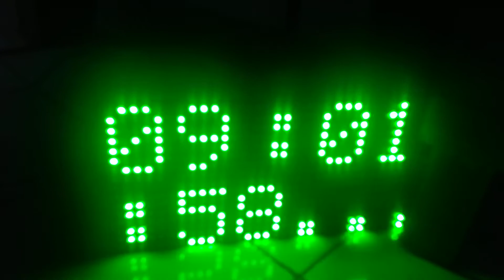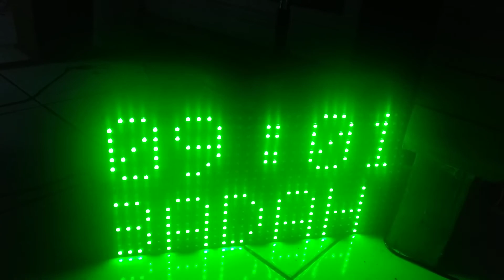Kreasi Jam Sederhana JWS P10 plus Running text yg bisa di Edit lg sesuai Lintang dan Bujur.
-Schedule Praying in Moslem allow  Longitude and Latitude so that the time of praying is automaticly.Made by Indonesianesse
BUAT LANGSUNG BERMANFAAT. Dan LEBIH HEMAT
You can edit  better again...
Yg dirubah bagian  Lintang bujur,
/// pengaturan koordinat-gunakan gps android
      double lintang = -7.25;  //Latitude
      double bujur = 109.14;   //Longitude
      int Z = 7 ;                   //Zona Waktu GMT WIB biasanya 7
Jg untuk bagian Teks =.

Bahan wajib:
Panel P10 single warna
Arduino Uno  atau sejenisnya
RTC
Kabel jumper male female
Adaptor 5v 1 A
Conektor DMD
Library dlm Sofware Arduino dan sket kode.

Silakan coment bagi yg sdh mencoba.